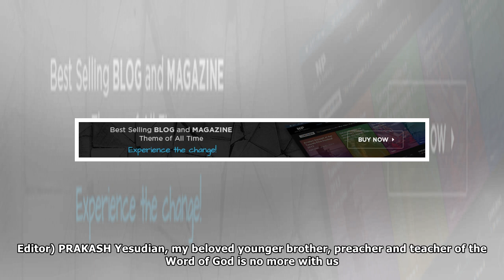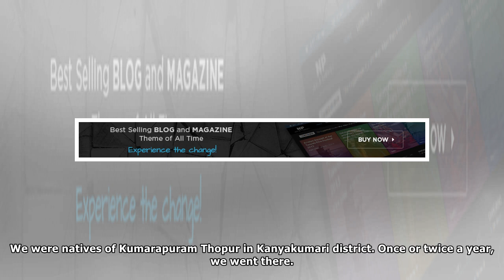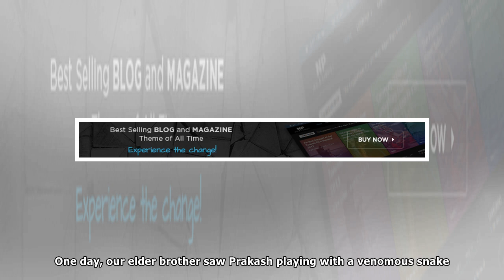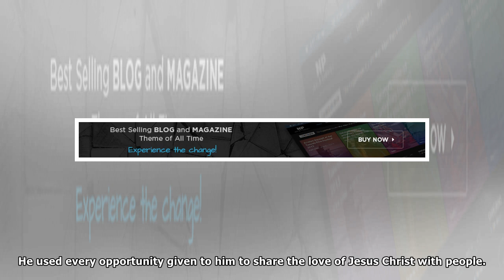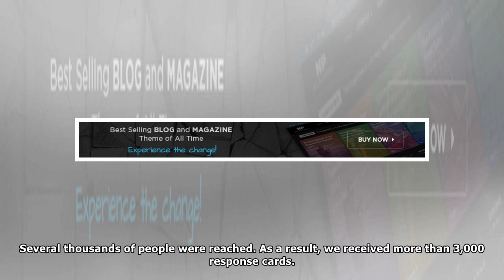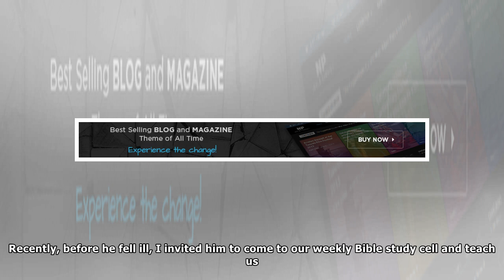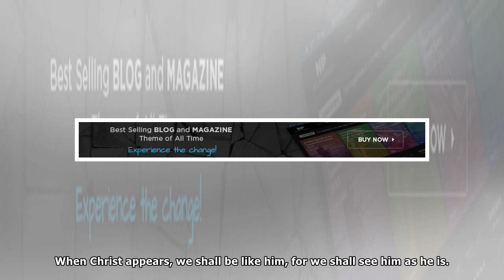My brother, Prakash Yesudian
Prakash Yesudian (left) with his parents and elder brother Y Thanga Bose (right). (Prakash Yesudian, the soft-spoken and gifted evangelist and Christian writer, who was part of RZIM in India for sever...